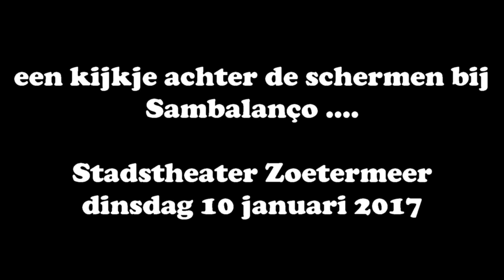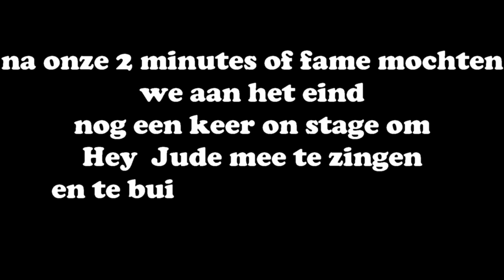2017 01 Sambalanço achter de schermen @Stadstheater Zoetermeer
Hoe gaat het er nou aan toe bij Sambalanco voor een optreden???